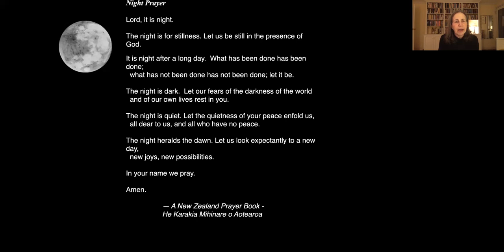Buddhist Christian Dialogue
A session of Centering Prayer by Video with a short talk by Lindsay Boyer. Each session includes a chanted prayer, a twenty minute period of centering prayer, and a lectio divina, occasionally substituted with visio divina or musica divina. Our program is taken from the book Centering Prayer for Everyone.